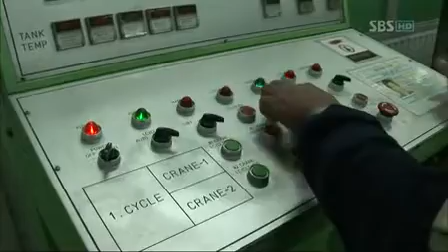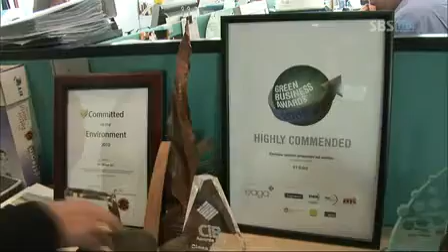SBS 특선다큐.노사, 두바퀴로 가는 내일.110615.HDTV.XviD-CEO_03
SBS 특선다큐.노사, 두바퀴로 가는 내일.110615.HDTV.XviD-CEO